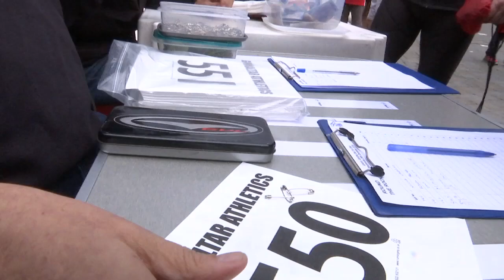Boxing Day events: Polar Bear swim & annual Fun Run held - 27.12.18